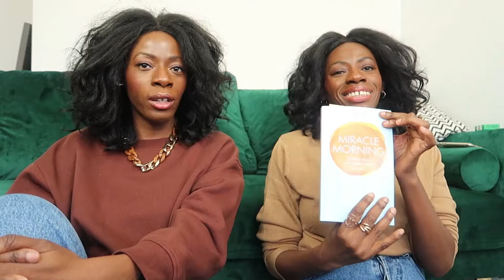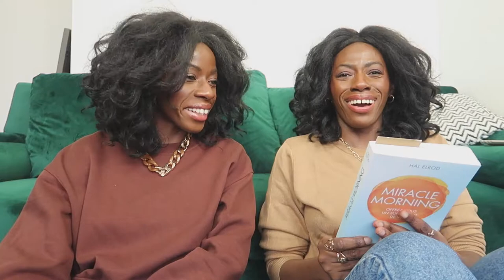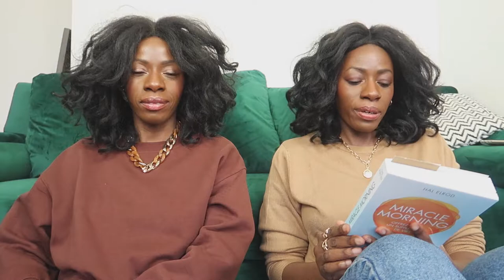CHIT CHAT MIRACLE MORNING / LIFE UPDATE | The Fashion Trustee.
Le livre

Le guide pratique